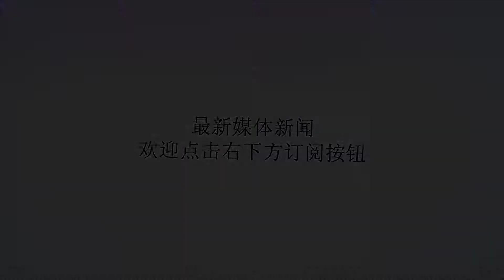国足第一中锋终于回来了！连续3场进球，把德甲铜靴摁在替补席上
谢谢！国足第一中锋终于回来了！那个曾经被里皮最为倚重的中锋回来了，连续3轮中超进球，不仅把德甲铜靴莫德斯特压在替补席上，还重新展现了那个两战不丹打进7球的国足第一中锋风采。杨旭2017赛季由于右侧膝盖十字交叉韧带损伤缺席国家队集训后，杨旭再也没有进入国家队。要知道他曾经为国足打入22粒进球，郝海东曾经也非常看好他称为国足的最佳前锋。经历了养伤和沉寂后，2018赛季杨旭终于迎来了爆发。4月亚冠小组赛，杨旭接储今朝的传中头球破门，让日本柏太阳神的门将束手无策。杨旭世界杯间歇期后，杨旭终于迎来了自己的春天。从第12轮联赛开始，他搭档帕托，已经连续3轮进球，尽显国足锋霸本色。第12轮，天津权健2比1战胜广州富力，杨旭头球为权健首开纪录；第13轮，权健客战2比3不敌国安，第76分钟，杨旭禁区内拿球晃倒于洋，随后射远角得手，展现了他的技术；第14轮，主场迎战长春亚泰，第34分钟，帕托主罚任意球，将球开到门前，杨旭甩头攻门得手，1比0。这也是杨旭连续3轮中超联赛进球。莫德斯特杨旭的出色状态，也让已经回归的德甲铜靴莫德斯特只能坐在替补席上。有球迷留言说，莫德斯特有点凉凉的感觉！第67分钟，莫德斯特换下杨旭，然后并没有建树。最终天津权健凭借杨旭和郑达伦的进球2比0击败亚泰。作为一名纯正的中锋，他的空中优势、跑位与协防，不仅能压制对手的后防线，也给搭档帕托创造了不少机会。更重要的是，他对比赛的态度，总是对胜利那么渴望，每次首发登场，他都非常珍惜，不惜体力的奔跑就能看出他对比赛的欲望。杨旭说，其实我不仅仅能打中锋，前锋、前腰、边前卫、后腰的位置都踢过，这也给我一个成为多面手的机会。这对于里皮来说，无疑是最大的好消息！毕竟国足的锋无力一直困扰他，杨旭的出色状态，显然可以为为里皮提供一种新的战术思路。亚洲杯，或许杨旭会给里皮一个惊喜！